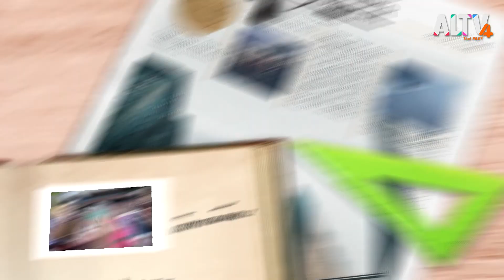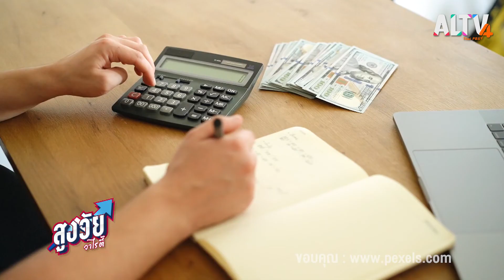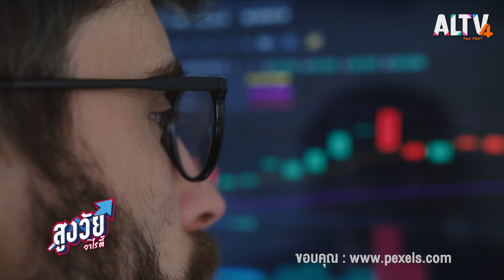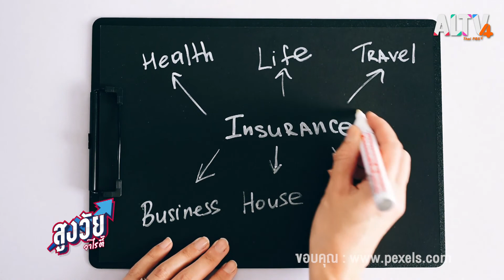ออมอย่างไรให้ปัง | สูงวัยวาไรตี้ (10 มี.ค. 65)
สูงวัยวาไรตี้วันนี้นักวิชาการทางการเงินจะมาบอกวิธีออมเงินให้ปัง พร้อมทั้งท่าบริหารด้วยเก้าอี้ เพื่อป้องกันเข่าเสื่อม แล้วตามก๊วนวัยเก๋าไปเที่ยวเชียงใหม่โฟโต้ทริปแบบชิค ๆ กันเจ้า

ติดตาม สูงวัยวาไรตี้ ทุกวันจันทร์ - ศุกร์ เวลา 09.00 – 09.30 น. ทาง ALTV ช่องหมายเลข 4